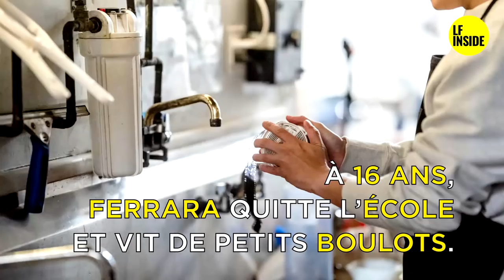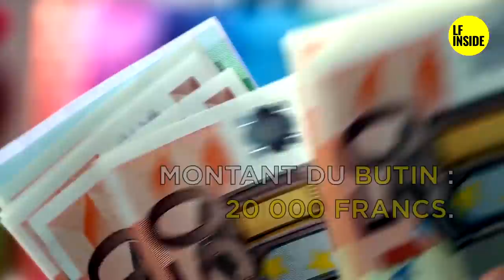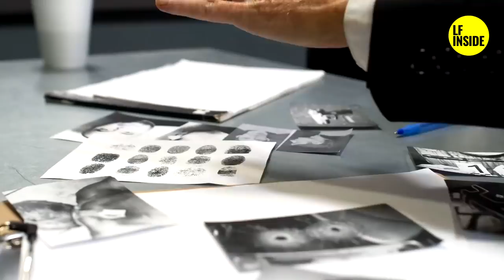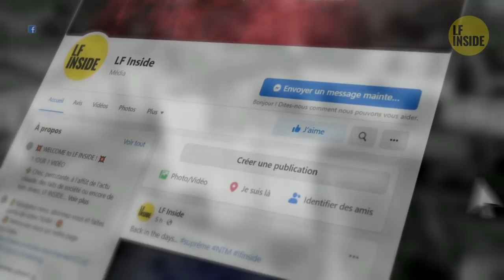💥💥💥TOP 5 DES PLUS GROS BRAQUEURS💥💥💥 - N°3 ANTONIO FERRARA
🔴Connaissez-vous l'histoire de Antonio Ferrara ?